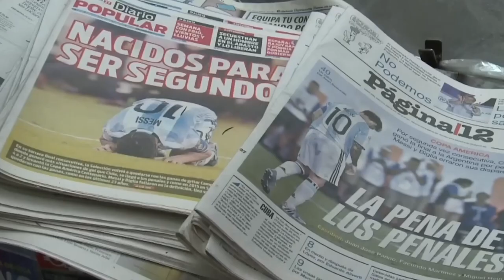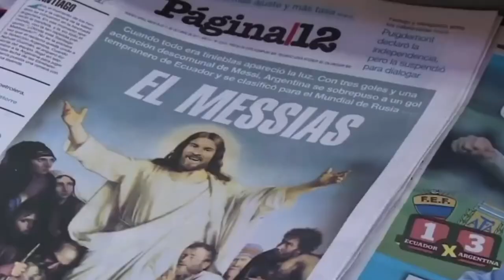Cinematic Trailer of Leonel Messi